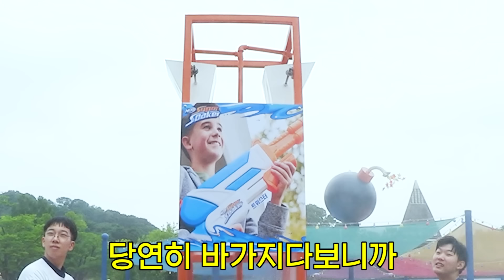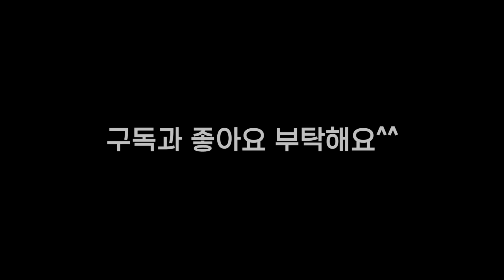그만 !!!!! 내려줘 !!!! 내려줘 !!!!!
오늘은 티타남 분들의 초대를 받아서 에버랜드를 갔다왔습니다 !!ㅎㅎㅎ
소울리스좌 vs 일상이의 아마존 랩대결의 승자는 과연 !?
티타남 채널에도 꿀잼 영상 있으니 꼭 보러가기 !

서울특별시 용산구 서빙고로 17, 30F (코너 앞)